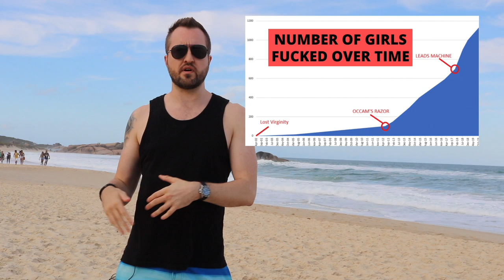How I Evolved Mystery Method And Optimized It (And Why Mystery Is Stuck In 2006!)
Dating coach goes over his take on the legendary Mystery Method and why his strategy became better Mystery's